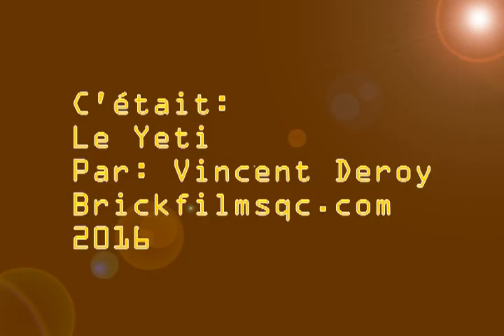Lego Série 11: Le Yeti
Le Yeti est une figurine Lego de la Série 11.

Pour voir l'article complet et d'autres figurines Lego et Mega Bloks de ma collection: